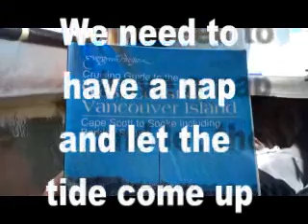Off To Zeballos.wmv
On Whisper Tina and I headed for Zeballos but never got that far.